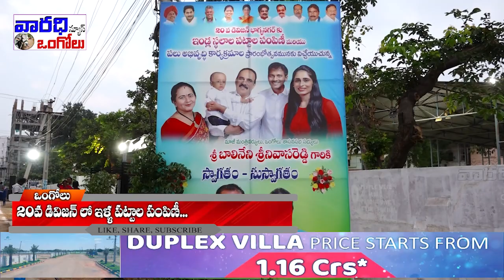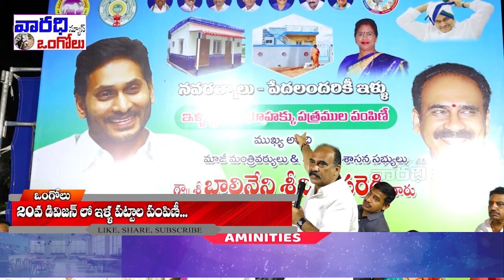20 వ డివిజన్లో ఇళ్ల పట్టాలు పంపిణీ...| Distribution of Houses in 20th Division...| Varadhitv Ongole